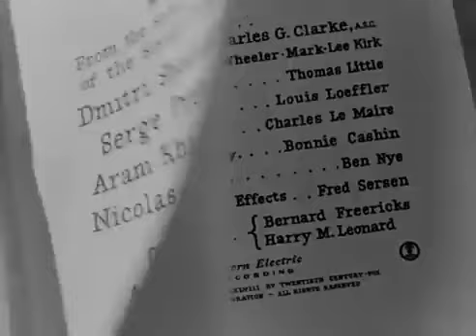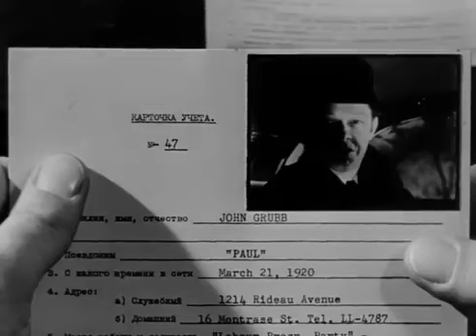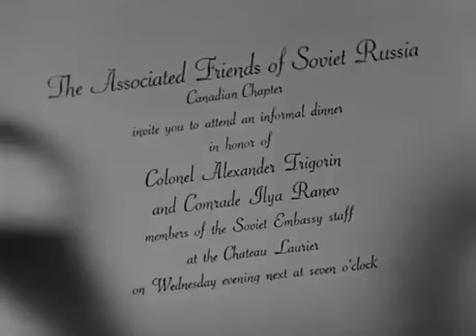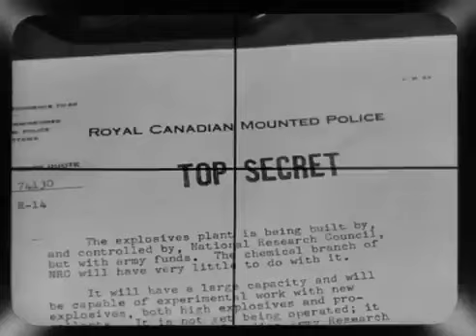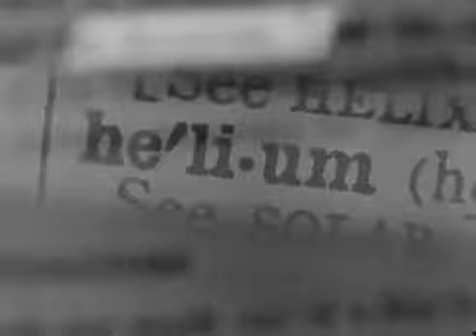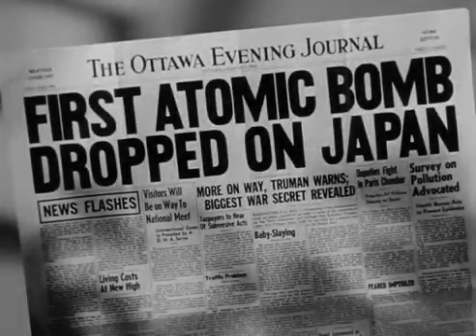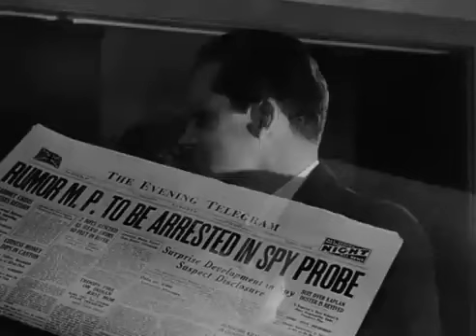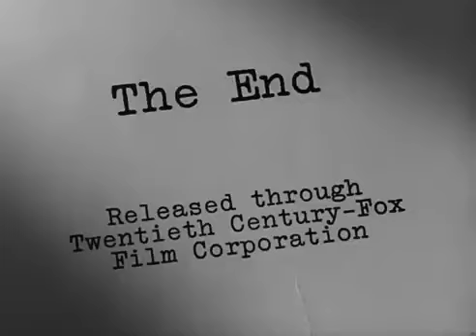The Iron Curtain (1948)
The story of Soviet cypher-clerk Igor Gouzenko who was posted to the Soviet Embassy in Ottawa,Canada in 1943 and defected in 1945 to reveal the extent of Soviet espionage activities directed against Canada.